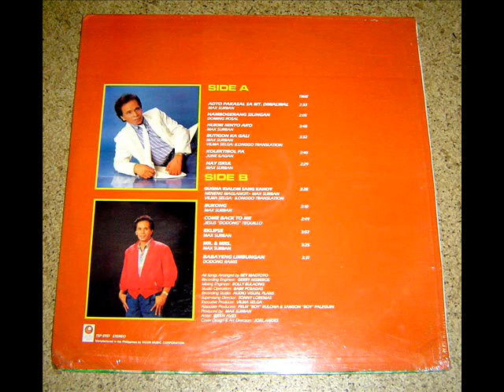Max Surban - Adto Pakasal Sa Mt. Diwalwal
This is Unreleased song from Max Surban.!
Recorded in (1987) from the LP "Adto Pakasal Sa Mt. Diwalwal.